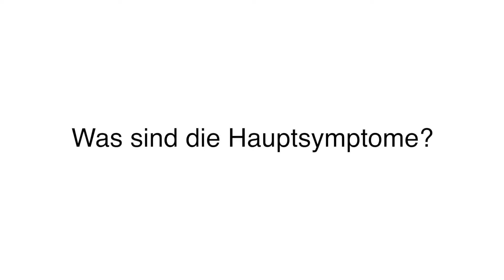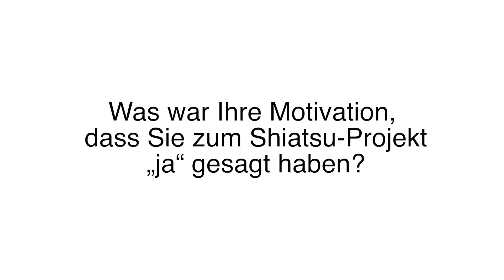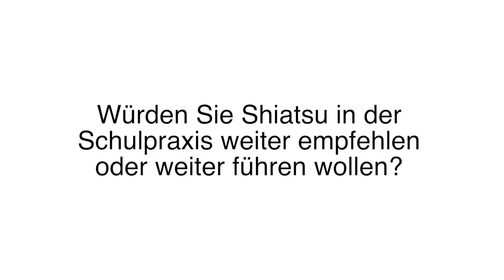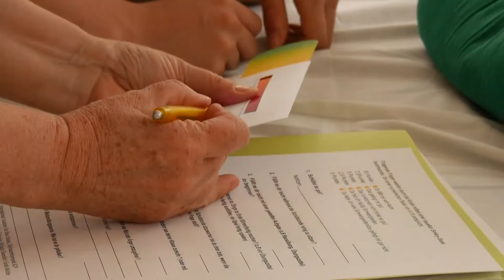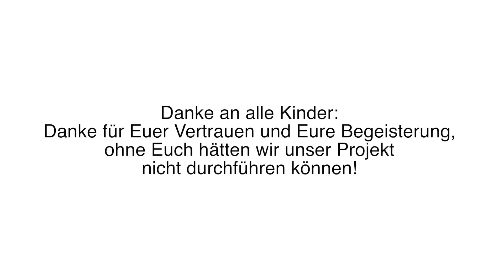Shiatsu bei ADHS Hara Shiatsu Diplomarbeit 2018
Beitrag der International Academy for Hara Shiatsu „Shiatsu bei ADHS. Hara Shiatsu - Diplomarbeit 2018“
Wir bringen hier auf diesem Kanal verschiedenste Informationen - nicht nur aus unseren Bereichen - sondern auch Beiträge von anderen, die uns darum baten ihre Beiträge hier zu veröffentlichen.